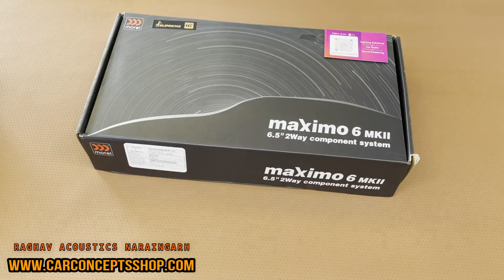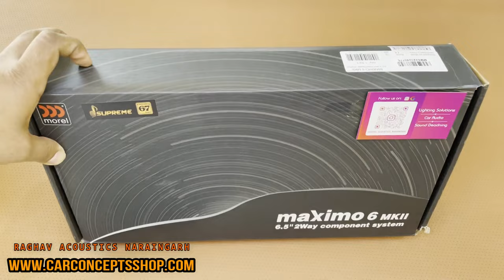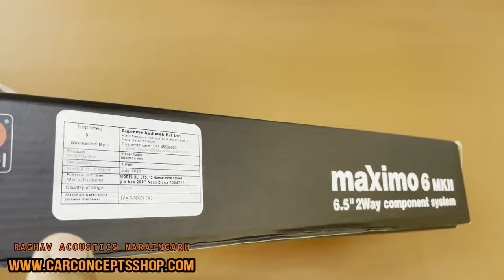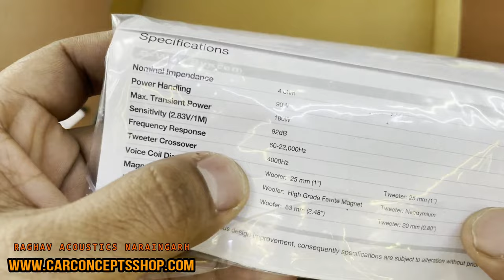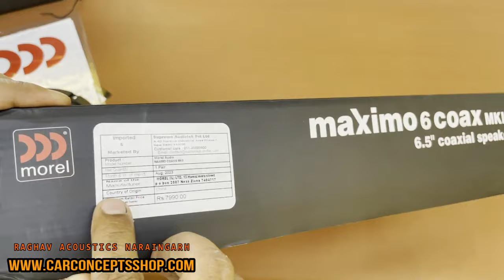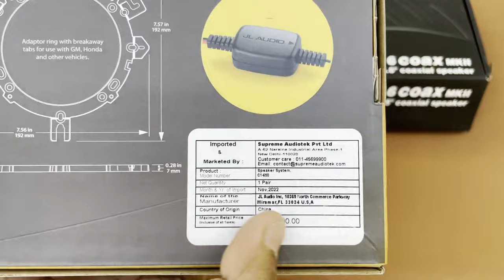Best component speakers in 5000 morel mk 2 ,unboxing & review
give your suggesions in comment section
share your product query in our whatsapp
we will try to give best offer
for walk in our adress is

Raghav acoustics naraingarh
shop no 6-7 old
chandigarh nahan road
saraswati vihar
Naraingarh  Dist - Ambala  [Hr]  134203

WE ACCEPT ONLY PREPAID ORDERS  THERE IS NO OPTIONS FOR CASH ON DELIVERY. YOU CAN DO VERIFY FIRST AT YOUR END. THEN GIVE ORDER TO US. ALL THE SHIPMENTS ARE DONE BY - DELHIVERY AND SHREE MARUTI COURIERS. WE SHIP YOUR PARCEL IN WORKING DAYS. IF WE RECIEVED YOUR ORDER IN WORKING DAY SO THE ORDER WILL BE SHIPPED IN SAME DAY.  ALSO WE DO CUSTOM BUBBLE WRAP TO DELIVER THE PRODUCT WITHOUT ANY DAMAGE WHILE TRANSIT. THANK YOU / TEAM CCS